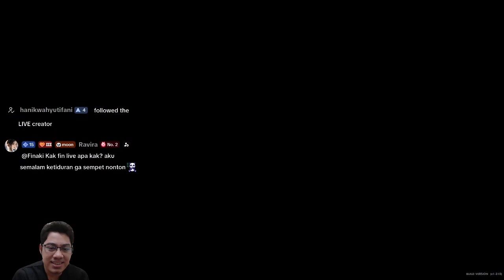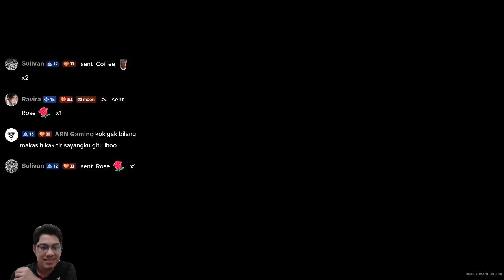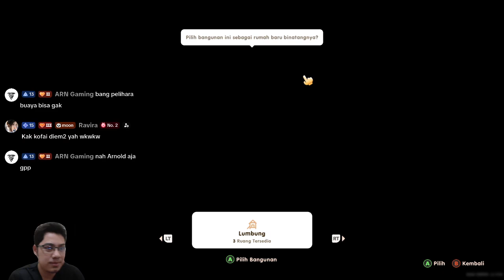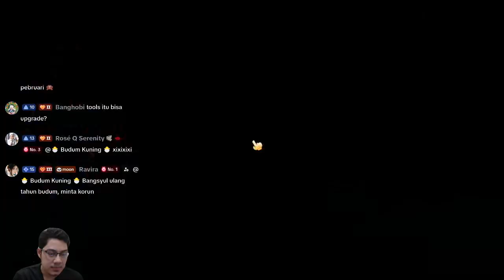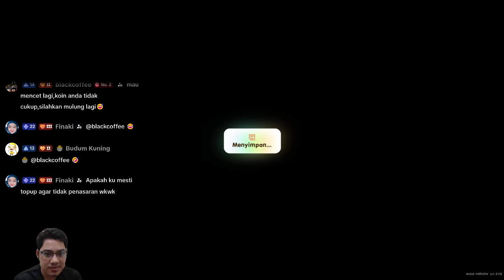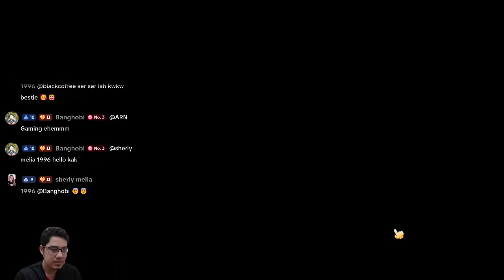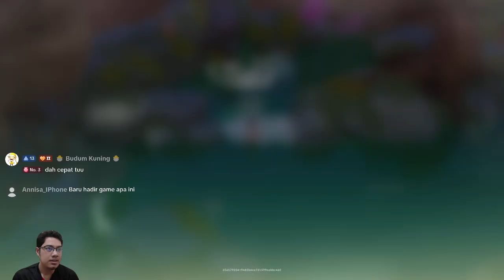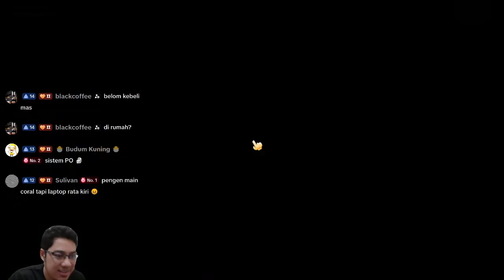Festival Panen Musim Gugur || CORAL ISLAND || GAMEPLAY